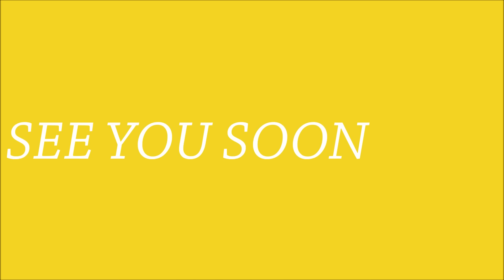VLOG + OOTD || GLEBE MARKETS + OBSERVATORY HILL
MY OUTFIT
TOP // ice
SKIRT // mink pink
SHOES // nike
SCARF // ?
HEAD WRAP // gift, greece
SUNGLASSES // nasty gal
O-CHOKER // derived from the 90s *
BALL CHOKER // nasty gal
EARRINGS // gift